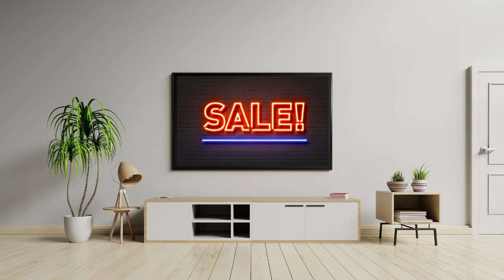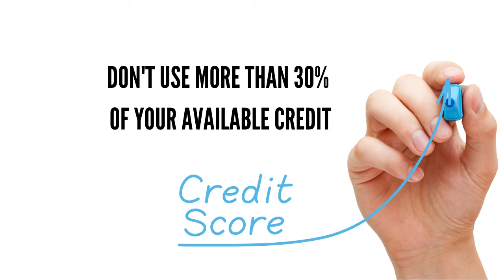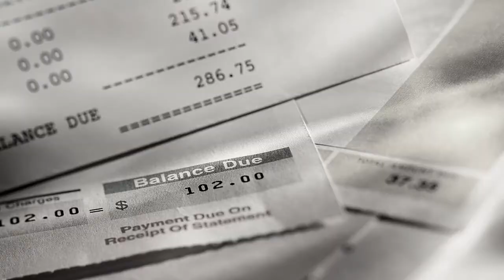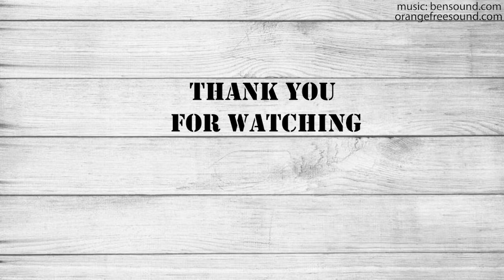PAYING THE MINIMUM ON YOUR CREDIT CARD | Here is all you need to know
PAYING THE MINIMUM ON YOUR CREDIT CARD | Here is all you need to know about minimum payments.

WANT TO BE FINANCIALLY FREE?
Well, the first action is to know how financially free you are right now.

To help you with that we built a calculator that will help you calculate, and increase, your level of freedom so you can start building your dreamed life one action at the time.